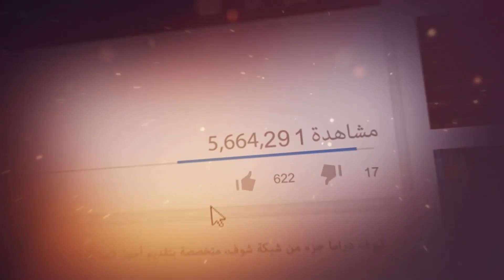حيدفع فدية لمراته بعد ما اتخطفت او حيطلقها؟ 😳😂 مسلسل يوميات زوجة مفروسة شوف دراما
بدعمكم نكبر❤ ادعمونا عبر الاشترك بالقناة بالضغط على الرابط: goo.gl/bvXqs9 مقطع من الحلقة 12 من مسلسل يوميات زوجة مفروسة، رابط الحلقة كاملة: youtu.be/YX-VMXjyeeM